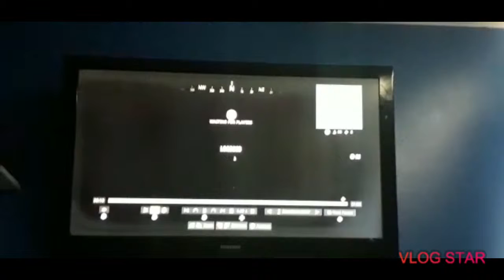31 May 2019